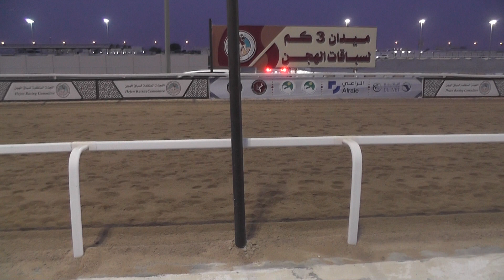ش1 بكار / شواهين / عبدالله المري (سباق الاصايل الأسبوعي للكبار 18-8-2024) ت 4:42:07